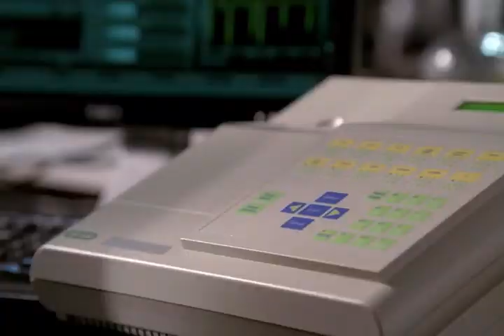Demonstration of Genetic Targeting via Chemical Weapons - Part I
The TV Show Fringe in the second season, fourteenth episode goes over how the Nazis were able to create a chemical weapon that genetically targeted groups of people they wanted to kill out of a large crowd.